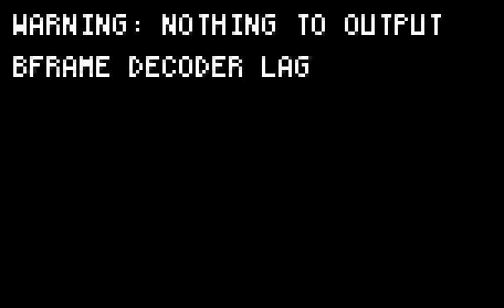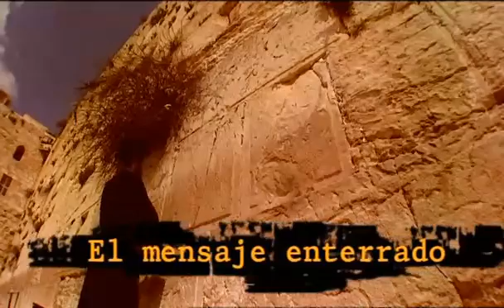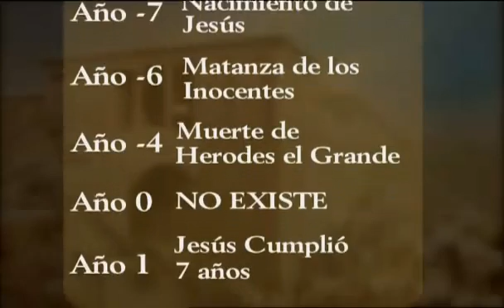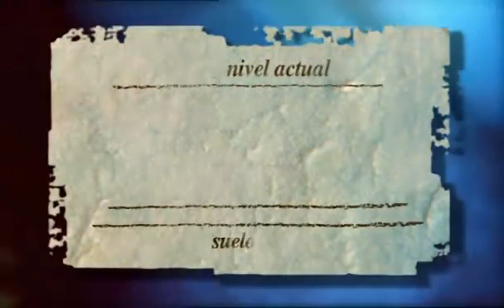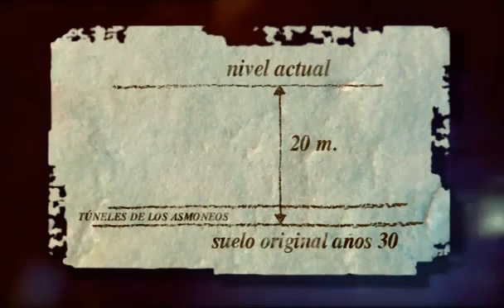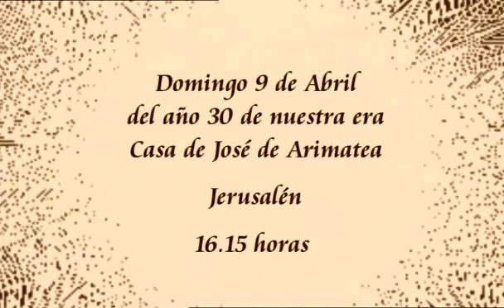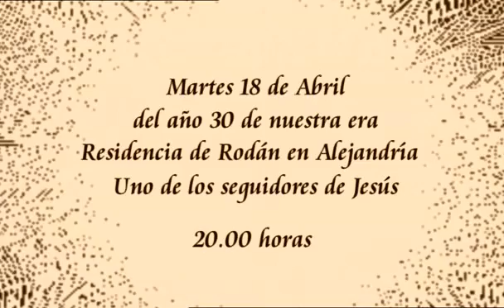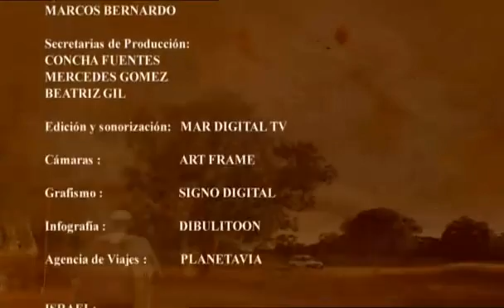Planeta encantado. Cap. 4: "El mensaje enterrado"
Capítulo 4: "El mensaje enterrado"
Este capítulo se adentra en dos países tan llenos de historia, belleza y misterio como Israel y Jordania, para contar una historia muy especial, la que se desarrolla en la Tierra Santa y que tiene a Jesús de Nazaret como protagonista. A partir de la investigación periodística, las explicaciones de astrónomos, y las teorías de la teología moderna, JJ Benítez muestra una historia llena de errores y confusiones.

Planeta encantado nace como un desafío: ¿seré capaz de sacar a la luz cuanto he llegado a contemplar y conocer? Planeta encantado le mostrará lo creíble y lo increíble. Lo más grande y lo supuestamente más pequeño. Planeta encantado es la demostración palpable de que el mundo sigue vivo en sus leyendas, en su mitología y en sus secretos. Planeta encantado ha penetrado en las junglas y caminando por los ardientes desiertos.